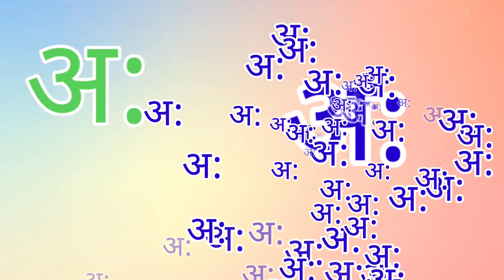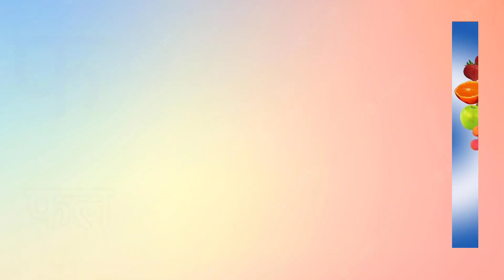a se anar, aa se aam, ka se kabutar, kha se khargosh, अ से अनार वाली क्लास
अ से अनार, आ से आम, हिंदी वर्णमाला, अआइईउऊ,क से कबूतर,a se anar,aa se aam
Hindi Varnmala
Nursery rhymes
हिंदी वर्णमालागीत
हिंदी स्वरब्यंजन
हिंदी बालगीत
बालगीत